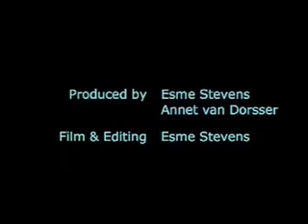Gabriel Cousens: Benefits Raw Food Diet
Is it about enzymes or life force? Or might there be other reasons?  Gabriel shares his view. Not be what you think it is..